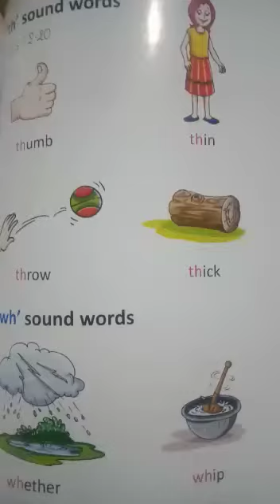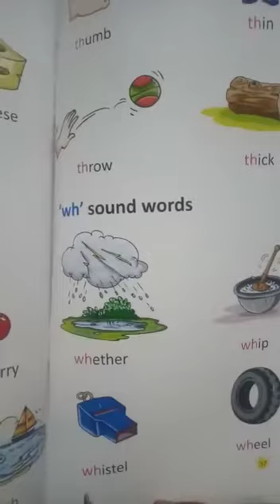'Th' and 'Wh' sound words Page no:37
Mont 2nd
Subject: English
Book name: English pre primer
Topic:'Th' and 'Wh' sound words
Chapter no:2
Page no:37